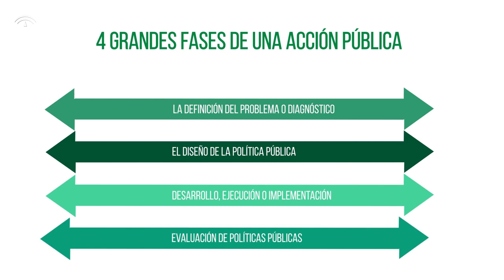MÓDULO 1 JULIA ESPINOSA